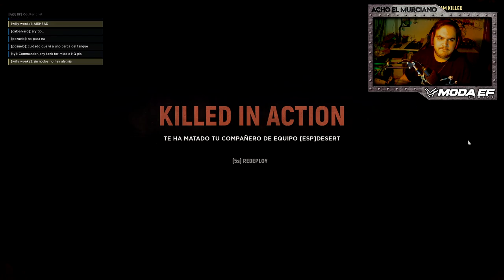HELL LET LOOSE | "Maldito crash" | Gameplay